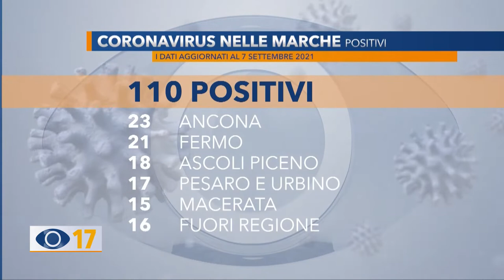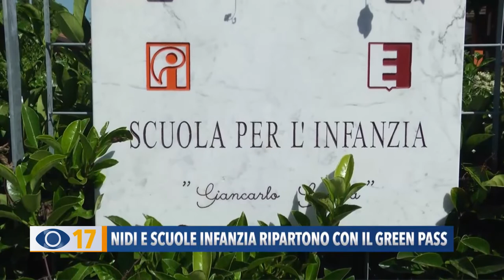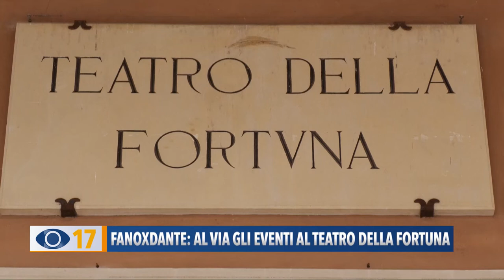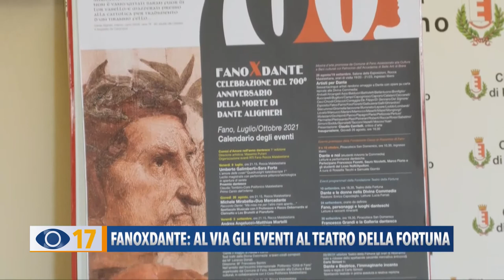Occhio alla Notizia 7 settembre 2021